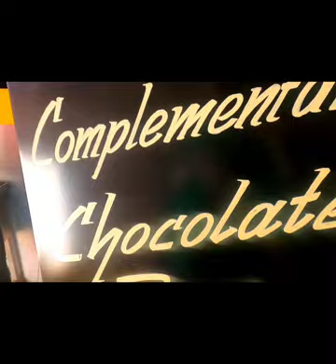Chocolate Factory in Ooty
Chocolate Factory in Ooty ootytourism ooty tamilnadu benchmark@IndiansinJapan